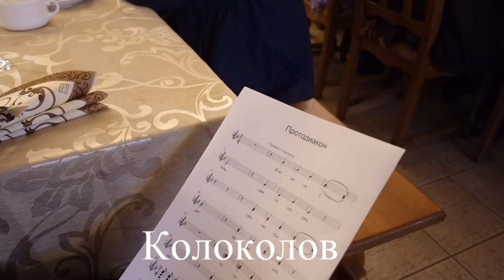Протодиаконский гимн. Протод. Сергий Шалберов. - СПб.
Пожертвовать и попросить помолиться:
Пожертвование на просветительские проекты или иные нужды:
карта Сбербанка: 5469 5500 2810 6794
карта ВТБ: 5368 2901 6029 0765
Пожалуйста сообщите свое имя, чтобы я мог о Вас помолиться.

Вы также можете прислать мне записку с именами дорогих вам людей, и я буду о них молиться (указывайте, если человек некрещен, или неправославный). Ваши записки я буду поминать ежедневно на домашней молитве и за Божественной литургией всякий раз, когда буду совершать богослужение. Пожертвование  - по желанию; я с радостью буду молиться без каких бы то ни было жертв с Вашей стороны.

Можно через WhatsApp. Все записки я поминаю 2 месяца.

Храни всех Господь. Ваш прот. Константин Пархоменко